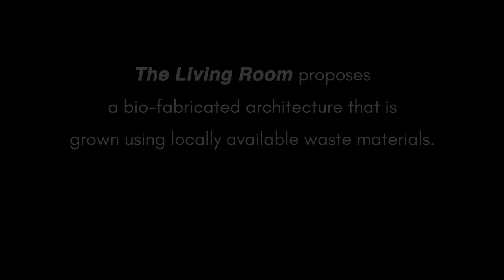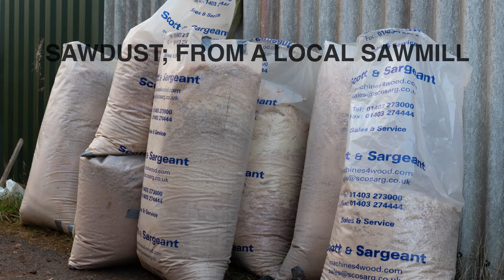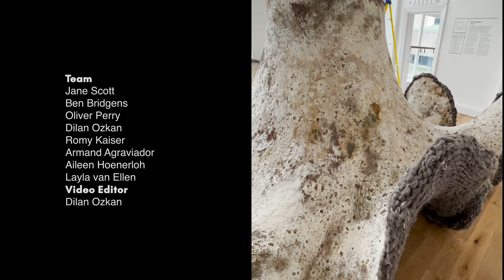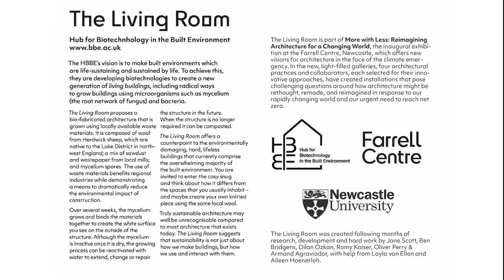The Living Room (2023) - How to grow a knitted building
The Living Room is part of More with Less: Reimagining Architecture for a Changing World, the inaugural exhibition at the Farrell Centre, Newcastle-upon-Tyne, which offers new visions for architecture in the face of the climate emergency.

The Living Room is a bio-fabricated architecture that is grown using locally available waste materials. It is composed of Herdwick wool, a breed of sheep native to the Lake District in north-west England, a mix of sawdust and wastepaper from local mills, and mycelium spores. The use of waste materials benefits regional industries and demonstrates a means to dramatically reduce the environmental impact of construction, whilst allowing us to reimagine the spaces that we inhabit. Our work is a reaction to rigid, hard, permanent buildings, instead we have created a soft, cosy, snug internal space with thick sculpted walls, which can be composted when no longer required.

The Living Room demonstrates that responding to the climate emergency does not mean ‘business as usual’ - it means doing things in fundamentally different ways. In this case we demonstrate how truly sustainable architecture may be almost unrecognisable and this transition provides an opportunity to rethink how we build (grow), maintain (nurture) and inhabit the built environment.

The Living Room was created by the Living Textiles Research Group at the Hub for Biotechnology in the Built Environment following months of research, development and large-scale biofabrication by Jane Scott, Ben Bridgens, Dilan Ozkan, Romy Kaiser, Oliver Perry & Armand Agraviador, with help from Layla van Ellen and Aileen Hoenerloh.